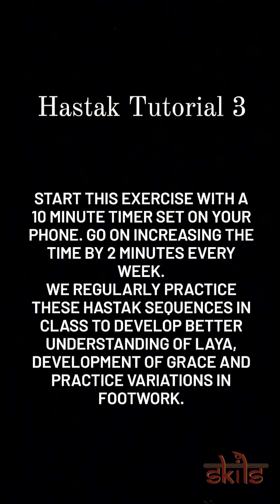Hastak Exercises for Kathak Dancers | Kathak Tutorials by Shruti Patki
This Kathak tutorial is perfect for beginners who want to work on their basic movements and coordination. The tutorial is also ideal for intermediate and advanced level students as warm up before riyaz. They can practice the same in the double speed. The laya is set to 60 bpm but can be increased according to convenience of the dancer.
Doing these Kathak exercises daily will also improve your stamina (using the same set of muscles for a longer duration of time) and understanding of Laya. You can find more videos in my Kathak Tutorials playlist Leave your suggestions for more tutorials in the comments section for details regarding Kathak classes and to get an insight of my work.

Keep dancing! 💃💃